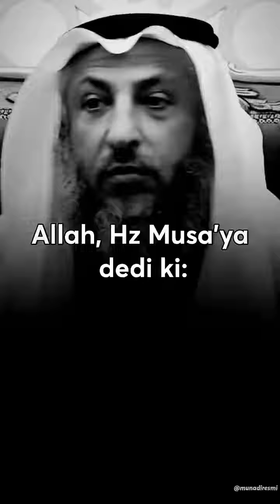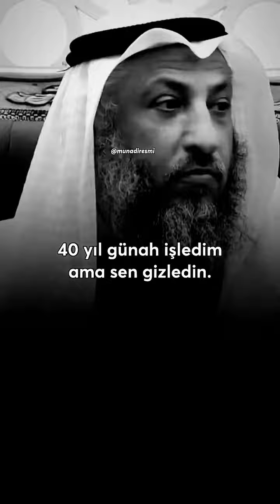40 Yıllık Günah ve Hz Musa